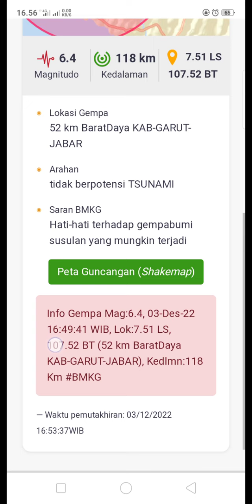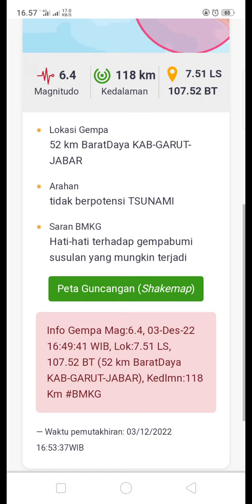updeat BMKG info gempa kabupaten garut